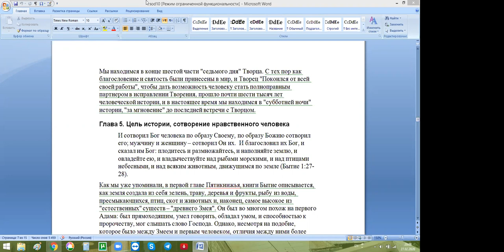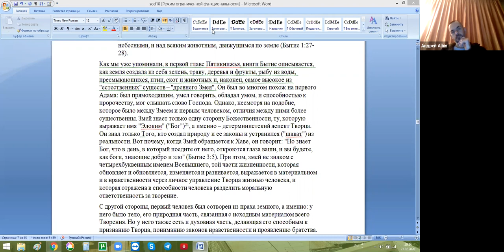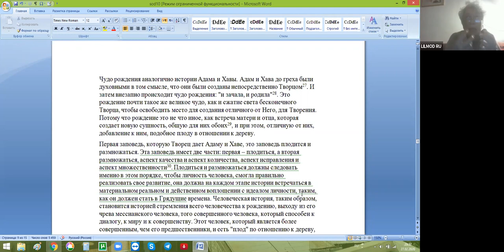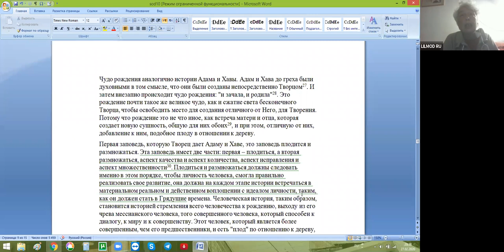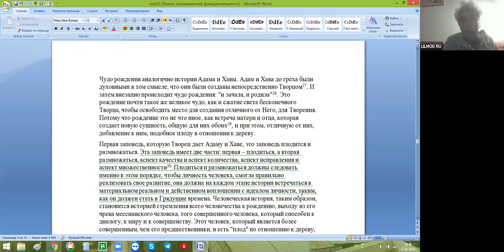"Тайна Еврейства" рава Иеhуды Леона Ашкенази (Маниту), Н. Симанович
продолжим чтение книги